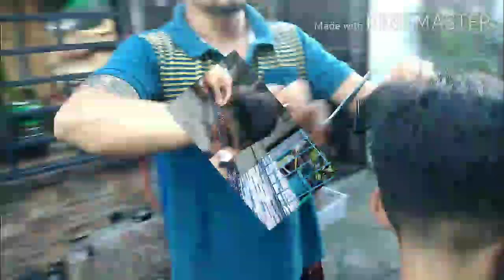FREE HAIRCUT Brgy. 171 Bagunbong North Caloocan Homes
Gupit na libre para sa lahat